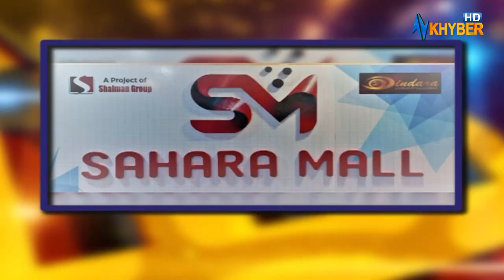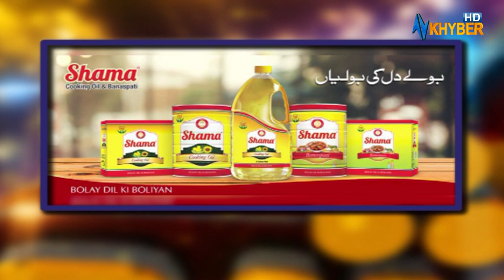Musical & Family Show | Khyber Show | with Jamshed Ali khan | 13 March 2023 | AVT Khyber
# Pashtodrama